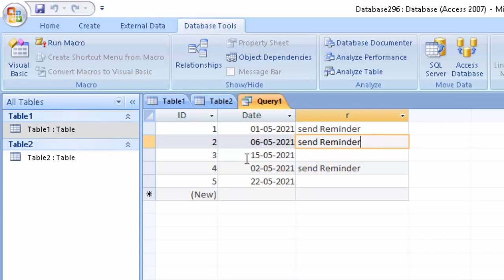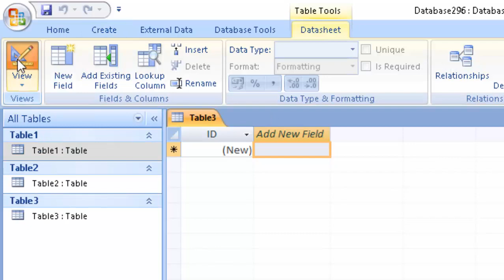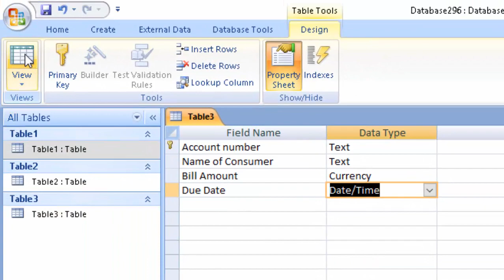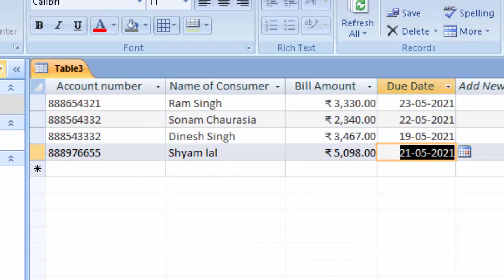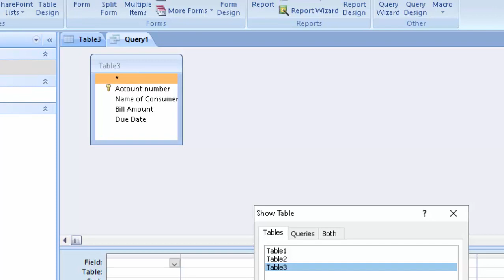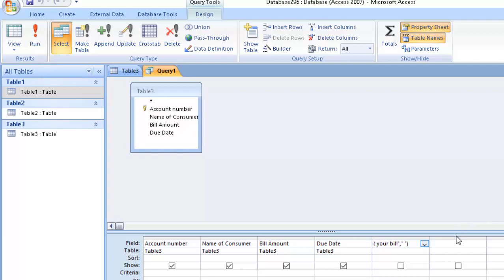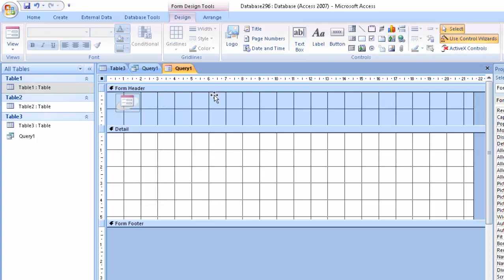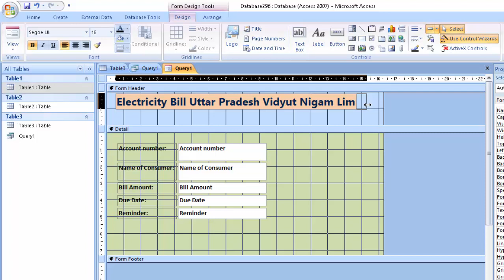How to Create Electricity Bill Reminder in Microsoft Access@COMPUTEREXCELSOLUTION